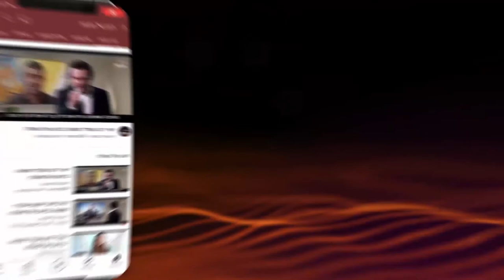של חכמה | Ten plagues - or epidemics? | Rabbi Shmuel Eliyahu | VaEra 5781